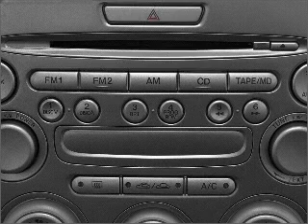2005 Mazda MAZDA6 - Dublin CA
Year: 2005
Make: Mazda
Model: MAZDA6
Trim: i
Engine: 2.3 liter inline 4 cylinder 16 valve
Transmission: 4-Speed Automatic
Color: Silver
Mileage: 89474
Address:
6438 Sierra Court